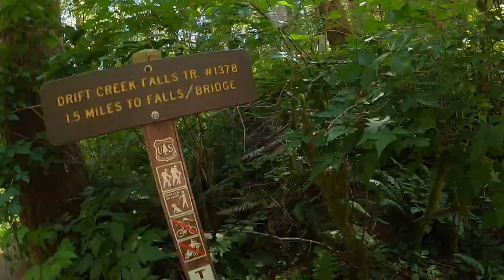Drift Creek Falls, Oregon - July 2021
A quick video of a family hike in Oregon, July 2021.  This is near Lincoln City, Oregon on BLM forest land.  It is a very easy walk, 3 miles round trip to a waterfall and suspension bridge.  Well suited for kids, particularly very energetic ones you want to wear out ;)  It is a popular spot, so expect some crowds at the trailhead.